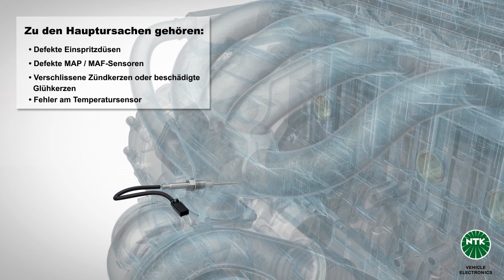NGK | AGR Ventil - Abgasrückführungsventil by GÖHRUM Fahrzeugteile GmbH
Dieses Video zeigt den Luftstrom durch die Komponenten im Fahrzeug zum Abgastrakt und wie ein Teil des Abgases der Verbrennung durch das AGR-Ventil wieder zugeführt wird.

▬ GÖHRUM ▬▬▬▬▬▬▬▬▬▬▬▬▬▬▬

▬ Die Fakten ▬▬▬▬▬▬▬▬▬▬▬▬▬▬

EIN TEIL DES ERFOLGS:
- Handelstreue
- klare Sortimentspolitik

GÖHRUM Fahrzeugteile GmbH
Ulmenstr. 19
71069 Sindelfingen

▬ Ende ;-) ▬▬▬▬▬▬▬▬▬▬▬▬▬▬▬

Alle Inhalte dieses Videos sind urheberrechtlich geschützt. Das Urheberrecht liegt, soweit nicht ausdrücklich anders gekennzeichnet, bei der NGK SPARK PLUG EUROPE GmbH